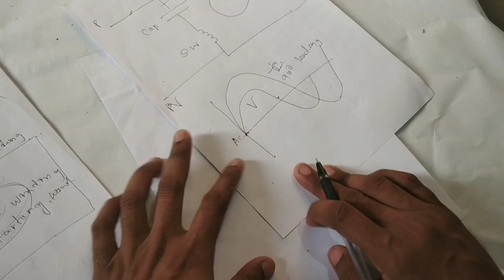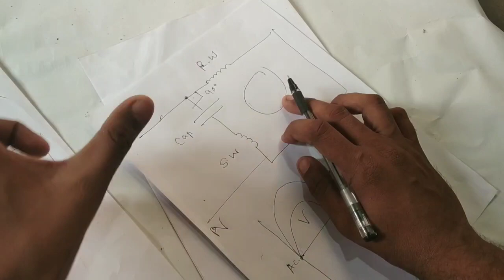Why capacitor used in single phase motors and fans in telugu 2020 i.t.i diploma electeical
Hi guys in this video u will learn about Why capacitor used in single phase motors and fans n telugu 2020 i.t.i diploma electeical